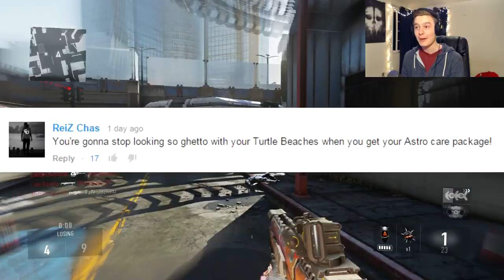XBOX ONE! (AW)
Song: MitiS - Life Of Sin